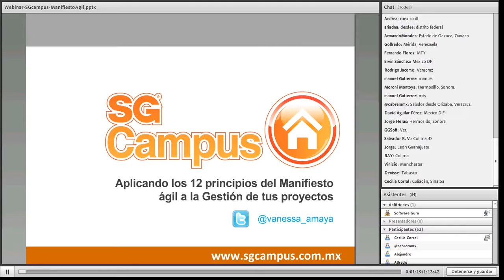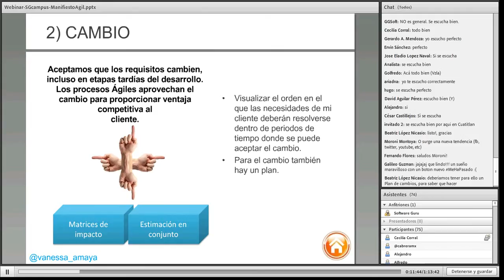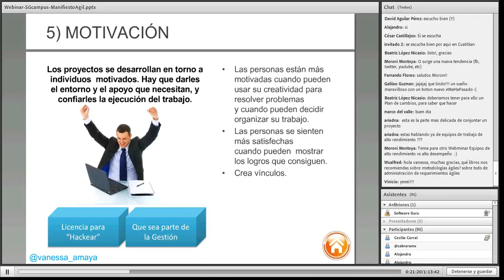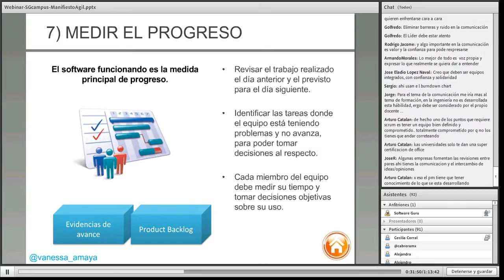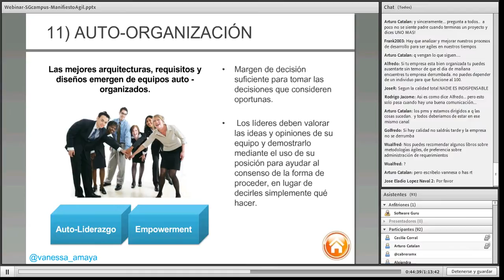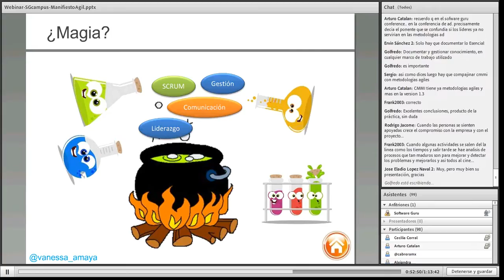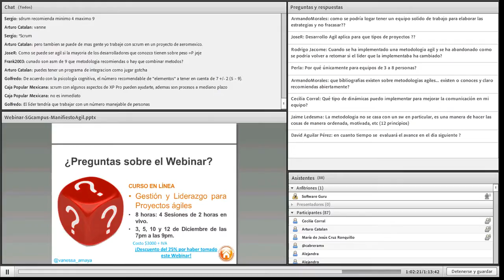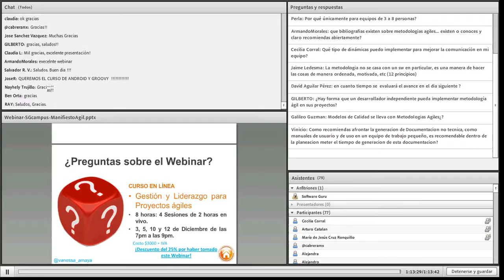Webinar Gratuito "Aplicando los 12 principios del Manifiesto ágil a la Gestión de tus proyectos"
Impartido por Vanessa Amaya

Acerca del webinar:
El desarrollo ágil combina una filosofía de abordaje de proyectos con un conjunto de directrices de desarrollo.
En este tipo de desarrollo, ya muy popular, se da énfasis al factor más crítico en el desarrollo: el factor humano.
Durante el webinar se realizará un análisis de los 12 principios del Manifiesto ágil junto con prácticas relacionadas a ellos para que los participantes puedan aplicarlas a sus proyectos y obtener un auto-análisis de su estilo de gestión.